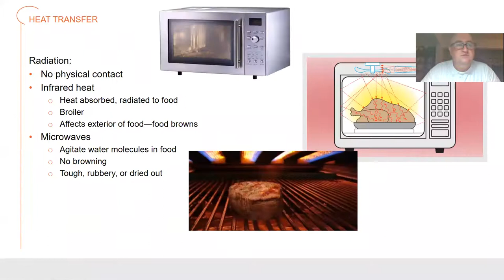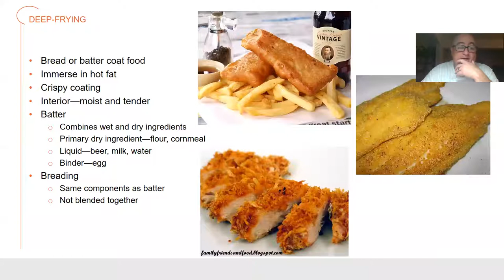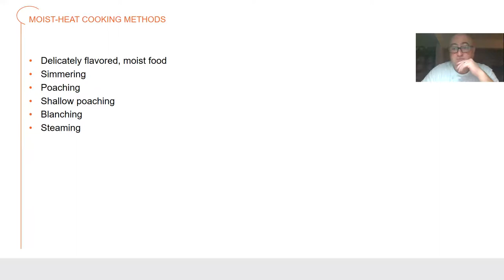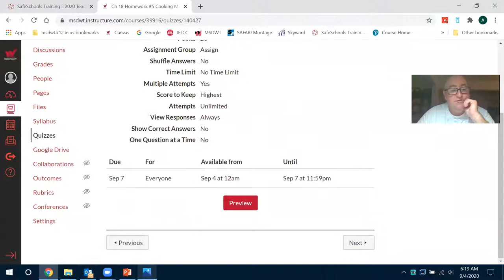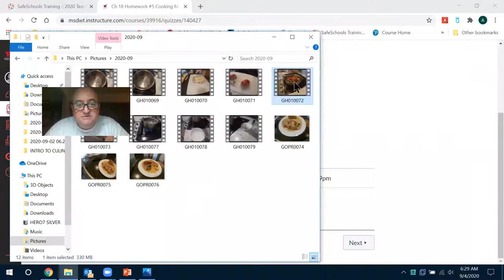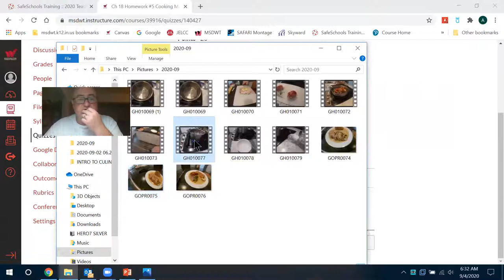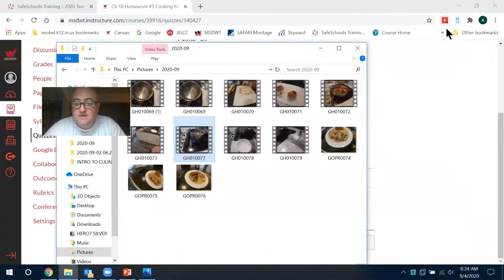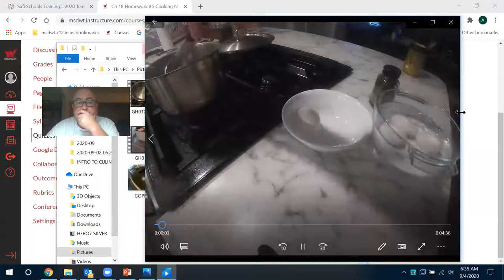Ch 18 Wrap up Lecture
Ch 18 Cooking methods Lecture wrap up